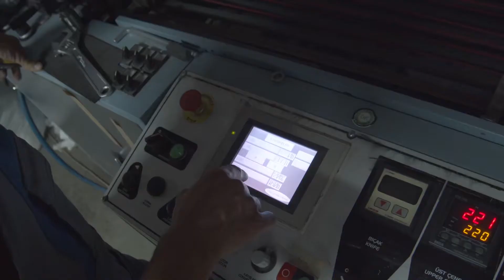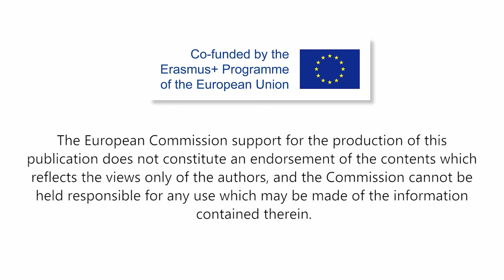Údržbář zařízení na výrobu ubrousků v CZJ